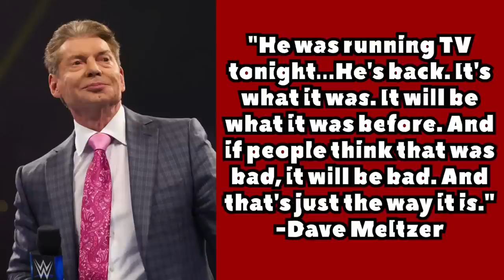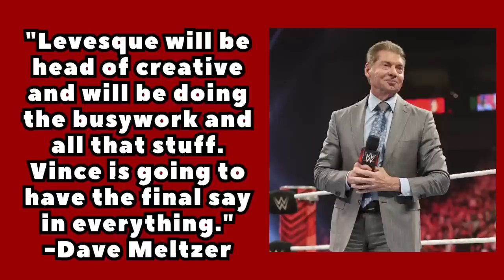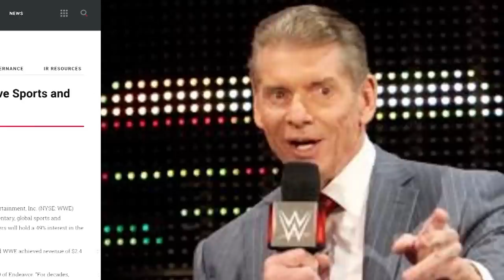Vince McMahon Back in Charge at Raw After Wrestlemania, Jay White Not Expected To Sign w/ WWE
Welcome to another episode of The Latest with Denise Salcedo breaking down the biggest wrestling news headlines of the day.

Topics:
--Vince McMahon back in charge at WWE Raw
--Matt Riddle returns to WWE on Raw after WrestleMania
--Charlotte Flair reportedly taking time off from WWE
-- Report: Jay White not expected to sign with WWE
and more!